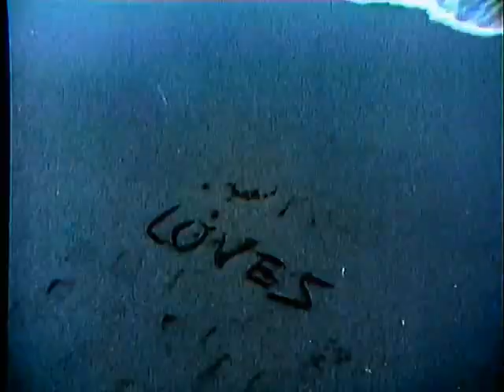Yoko Ono - Mrs. Lennon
Mrs. Lennon / Yoko Ono